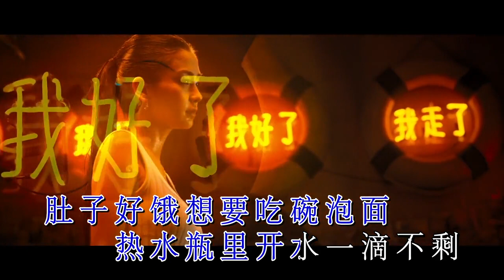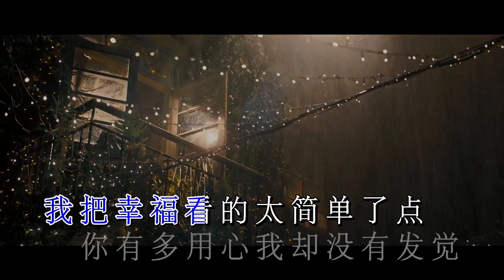陳奕迅 Eason ─《謝謝》Wild West KTV